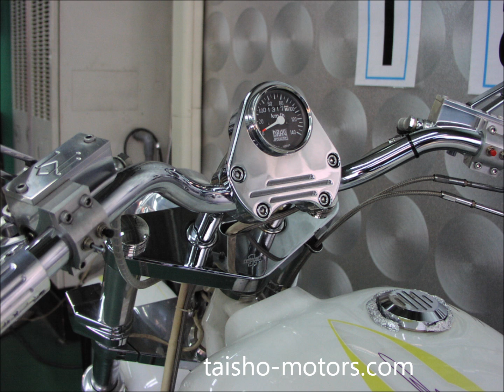プロワン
PRO-ONE